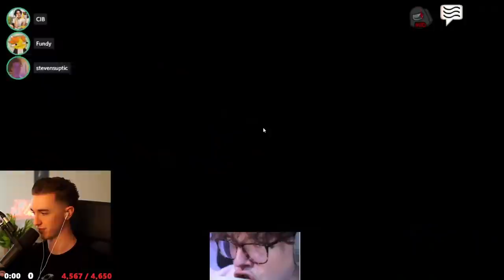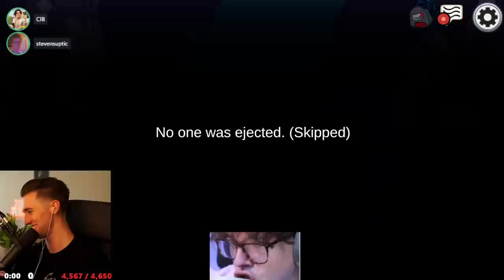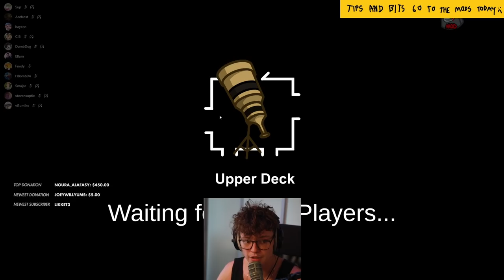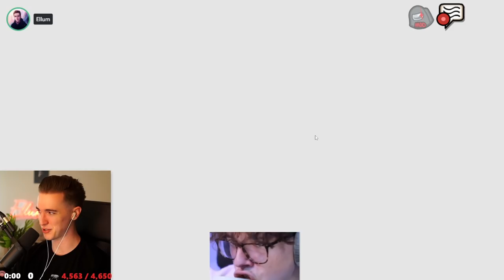I GOT ROASTED BY THE 5UP LOBBY IN THE MOST BRUTAL WAY! (Among Us)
This video showcases Among Us Altruist gameplay where I put my life on the line. Not round 1, even though I wanted to, because of the settings. But in Round 2, I give my life, literally, in hopes of willing the crew to a victory. This video compiles all of the key moments, funny clips and live reactions from myself, 5up, Cib, Steve Suptic, Baycon, Hbomb, Gumi & Smajor.

-Ellum 🌏